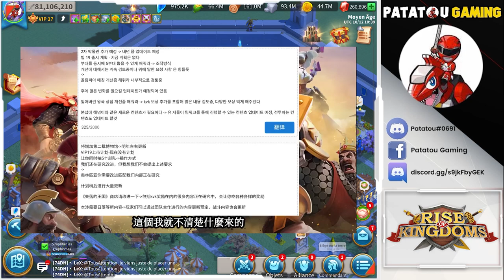VIP 19 OFFICIAL NEWS ET MUSEUM V2! RISE OF KINGDOMS